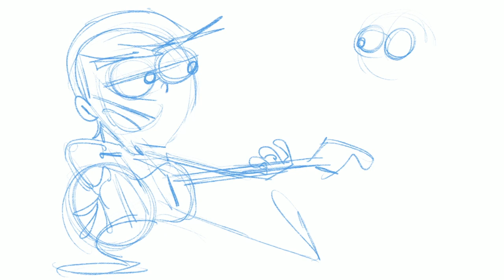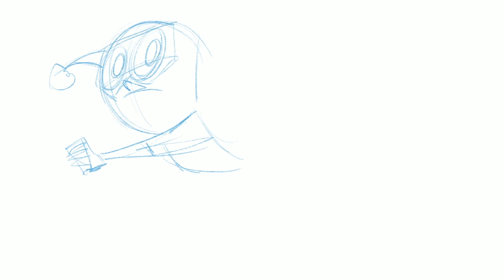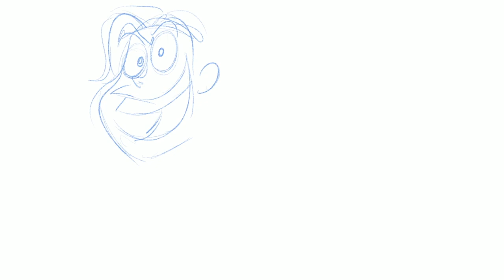Live Action Nickelodeon Shows AS CARTOONS (Drake & Josh, iCarly and more!) | Butch Hartman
Turning Drake & Josh, Legends of the Hidden Temple, iCarly, Kenan & Kel (Good Burger), and Henry Danger into not just cartoons... Nicktoons!